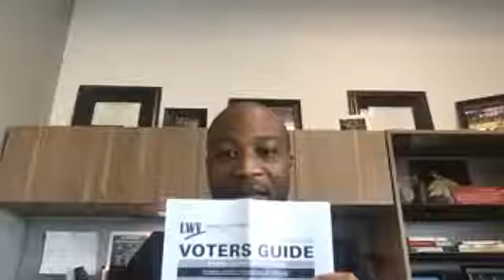10-17-20 (Bossman Show) | TJ Johnson Interview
JR The Bossman (@JRTheBossman) was joined by Texas State Bobcats Basketball Coach, TJ Johnson (@tjjohnson1010).

In this episode, Texas State Bobcats Basketball Coach, TJ Johnson, joins us to discuss how his team handled things during the COVID-19 crisis. Additionally, we discuss how the George Floyd murder caused him to join educate his student athletes on issues of social injustices, systemic racism and the power of voting.